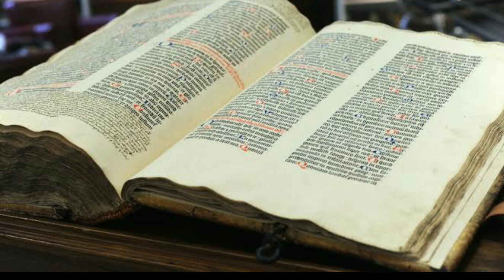ಈ ಶ್ರೀಮಂತರು ಹೇಗೆ ಕೋಟಿ ಹಣವನ್ನ ಹೇಗೆ ವ್ಯರ್ಥ ಮಾಡ್ತಾರೆ ನೋಡಿ.World's Rich People's Stupid Things